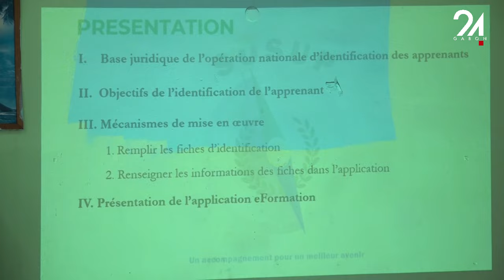GABON ÉDUCATION : LANCEMENT DU RECENSEMENT MASSIF DES ÉLÈVES ET ÉTABLISSEMENTS.